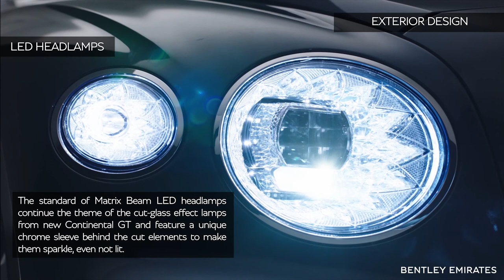New Bentley Flying Spur | Exterior in Detail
The new Flying Spur’s confident form immediately commands attention. The gloss-black radiator matrix grille with new bright chrome vertical vanes sets the tone. Sharp, uninterrupted design lines - created using the largest superformed panel in the automotive world - draw the eye over the car’s graceful yet muscular new profile. By positioning the front wheels further forwards we have lifted the bonnet profile to create balanced proportions. The result is an exterior with a sophisticated and captivating look.